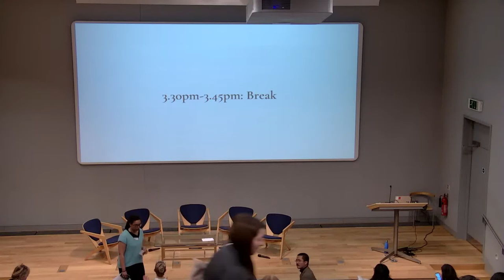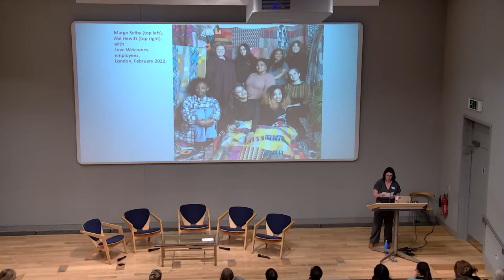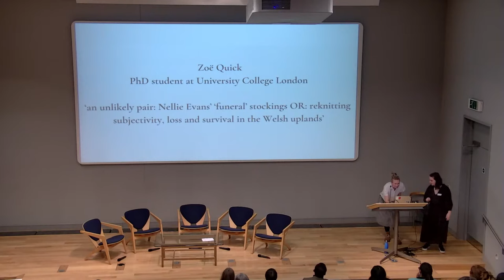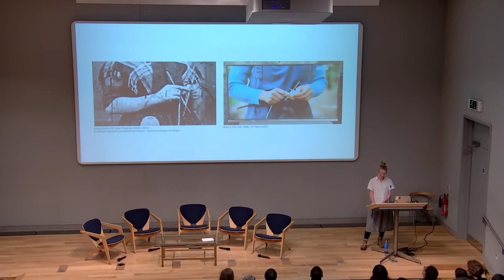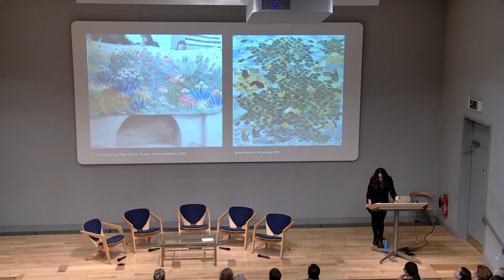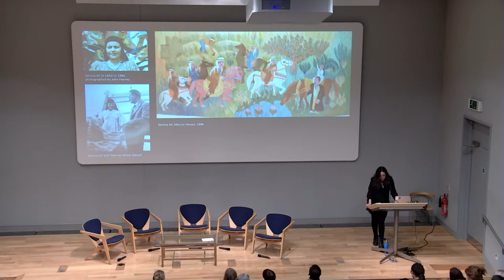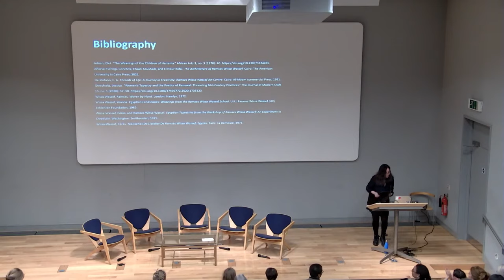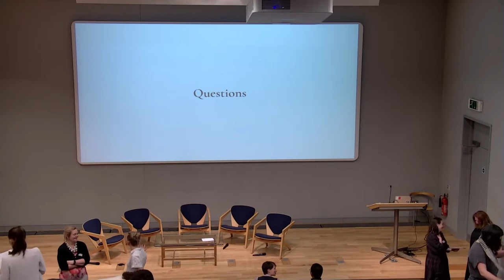Weaving Cultural and Personal Memory Session 2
Dr Lucy Howarth: art historian and lecturer in Contextual + Theoretical Studies at the University for the Creative Arts, Canterbury ‘Margo Selby X Love Welcomes – Patchwork Art Blankets by Refugee Women’
Zoë Quick: PhD student at University College London  ‘an unlikely pair: Nellie Evans’ ‘funeral’ stockings OR: reknitting subjectivity, loss and survival in the Welsh uplands’
Nadine Nour el Din: MA student at the Courtauld Institute of Art ‘Crafting Cultural Heritage: Women’s Weaving at Egypt’s Wissa Wassef Art Centre’